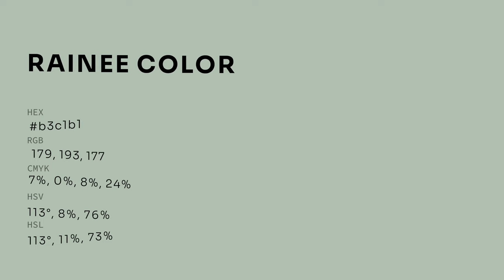Rainee color b3c1b1 hex color - Green color - Warm color b3c1b1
What color is Rainee ? b3c1b1 hex color - Green color - Warm color b3c1b1

Hex b3c1b1 Color Code is also known as Rainee color.

Hex b3c1b1 Color code in RGB color code model is created after adding 70.20% red color, 75.69% green color and 69.41% blue color.
Hex b3c1b1 Color code in CMYK color (process color) code model is generated after subtraction of 7% cyan, 0% magenta, 8% yellow and 24% black.